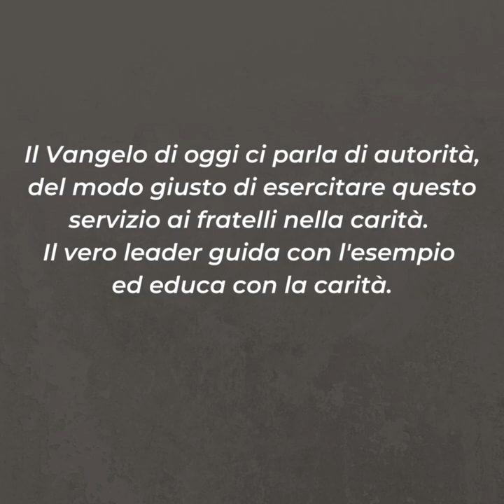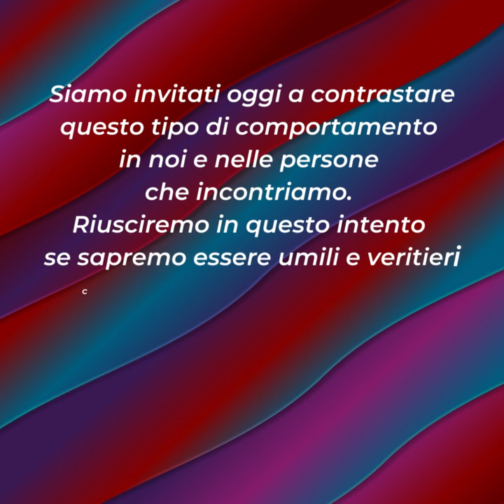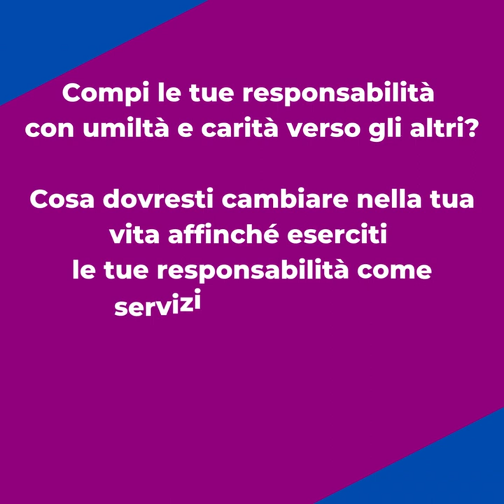⏩ PAROLE DI QUARESIMA 2023 | 7 marzo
📖 Mc 7,1-13

Il Vangelo di oggi ci parla di autorità, del modo giusto di esercitare questo servizio ai fratelli nella carità. Il vero leader guida con l'esempio ed educa con la carità.
I farisei si sentono dei privilegiati per conoscere la legge ed avere il compito di insegnarla ad altri. Il loro più grande errore è insegnare senza fare ciò che dicono, senza l'esempio del proprio comportamento. Si sentono sicuri di se stessi e pretendono di salvarsi da soli senza Dio.
Questo tipo di atteggiamento porta alla felicità? No, perché si vive nella menzogna, si è costretti ogni giorno a portare la maschera della perfezione e curare bene i propri passi per non cadere e non farsi vedere per quello che si è realmente.
Siamo invitati oggi a contrastare questo tipo di comportamento in noi e nelle persone che incontriamo. Riusciremo in questo intento se sapremo essere umili e veritieri con noi stessi, riconoscendo i nostri errori e mettendo in atto con umiltà ciò che insegniamo agli altri.
Allora capiremo fino in fondo le parole che chiudono la Parola di Dio di oggi: "Chi tra voi è più grande sarà vostro servo; chi invece si esalterà, sarà umiliato e chi si umilierà sarà esaltato".

Per riflettere ...
▪ Compi le tue responsabilità con umiltà e carità verso gli altri?
▪ Cosa dovresti cambiare nella tua vita affinché eserciti le tue responsabilità come servizio per gli altri?
▪ Ti piace apparire davanti agli altri?